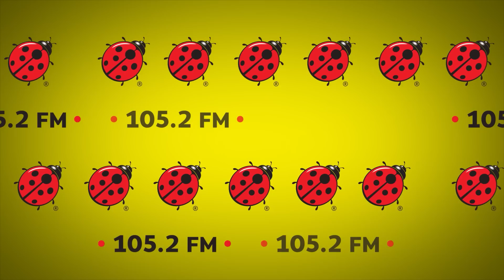ZLATNA BUBAMARA 2024 (DEL 1)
KANAL 5